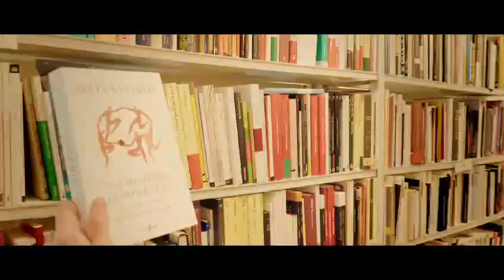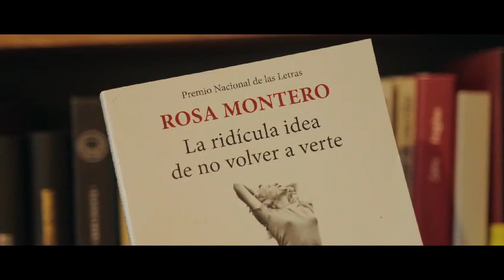España país invitado de honor a la Feria Internacional del Libro en Guadalajara 2024